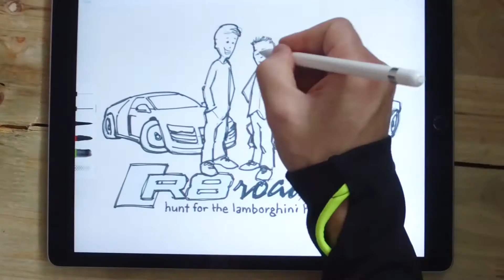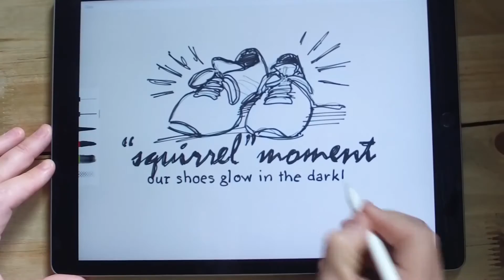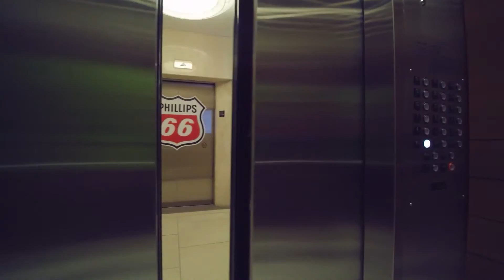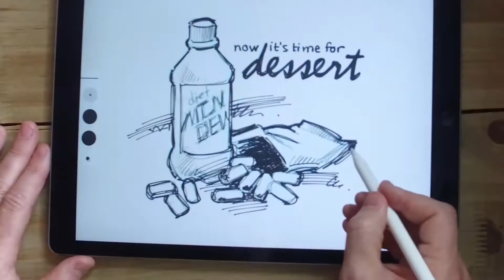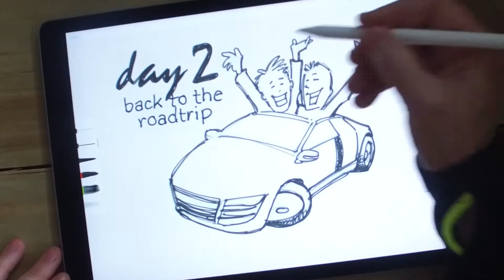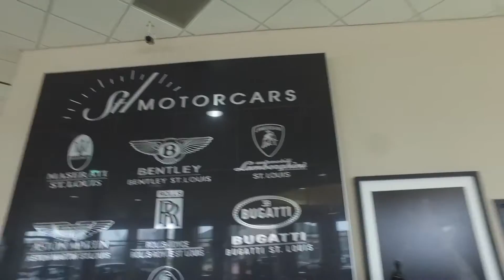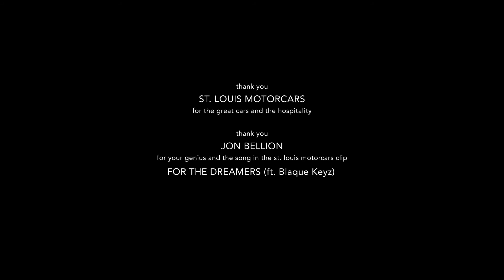Audi R8 Roadtrip: Hunt for the Lamborghini Huracan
This is an episode in a father-and-son pursuit of their dreams to own a supercar.

A father and son with a common interest embark on a roadtrip to find their dream cars. Their dreams are ambitious but — as George Lucas once said — "Dreams are extremely important. You can’t do it unless you imagine it.”

Todd dreams of one day owning a McLaren MP4-12C supercar and his Dad, David, aspires to one day drive a Lamborghini Huracan. This video documents the first of their journeys to find the perfect cars. The boys take their Audi R8 on a roadtrip for a first visit to St. Louis Motorcars in Chesterfield, MO where they plan to learn more about the dealership and the cars in inventory.

The trip turns out to be an adventure where father and son experience a child-like encounter in supercar heaven, but they find out that the experience they have with each other trumps all.

Thanks to St. Louis Motorcars for the great cars and the hospitality

Thank you to Jon Bellion for your genius and the song in the St. Louis Motorcars clip: For The Dreamers (ft. Blaque Keyz)

Also, a quick shout out to Casey Neistat for inspiring us to create and share our story!